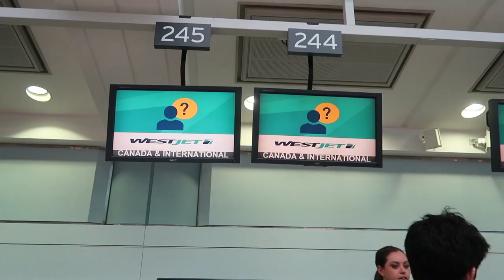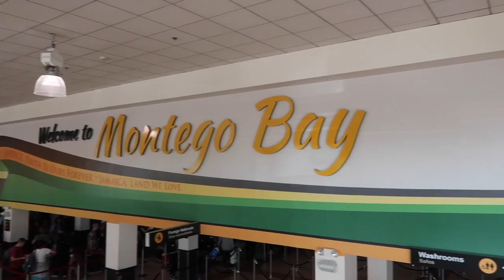SURVIVING THE FLIGHT! ✈️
Cameras I use:
Canon G7x Mark II
Canon Rebel T5
GoPro Hero 4 Silver

Music credits